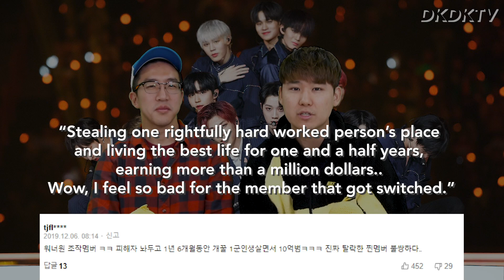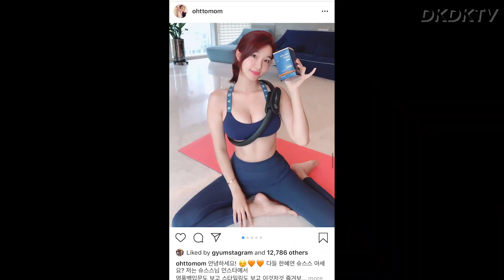TWICE Jihyo Injured at airport / ALL PD101 Seasons RIGGED / IG model breaks Internet [DK News]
Jihyo was pushed at the airport and injured because of a fan, all 4 seasons are rigged at Produce 101, IG model 오또맘 makes 장성규 unfollow everyone, breaks Korean Internet, and steals our hearts.

Receiver: DKDKTV
Postal Code: 03909
Address:
S-PLEX CENTER Synergium Floor 7,
31, Maebongsan-ro, Mapo-gu,